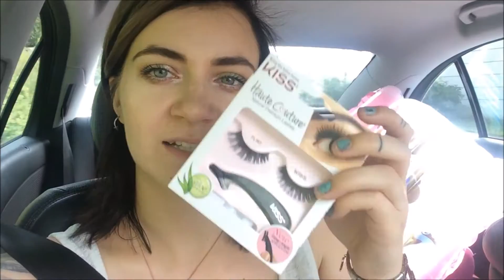VLOG | Kuoharia ja puskapissejä